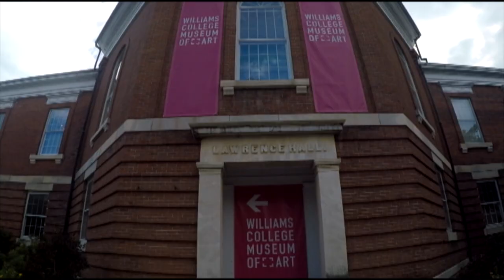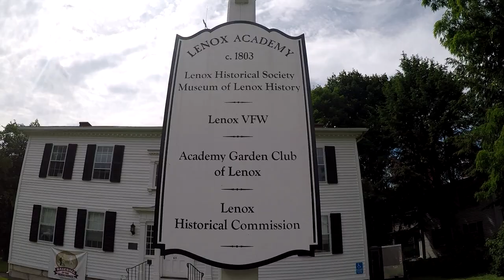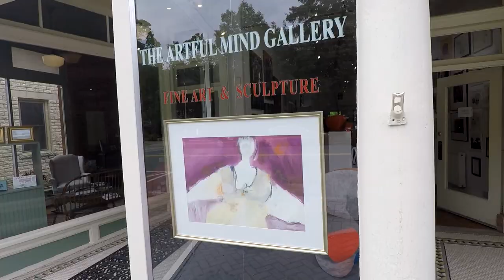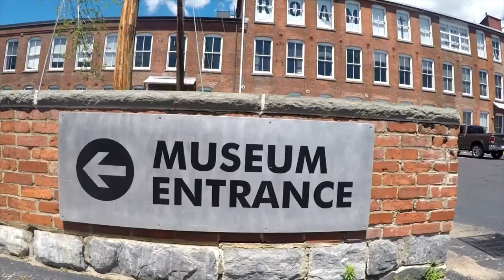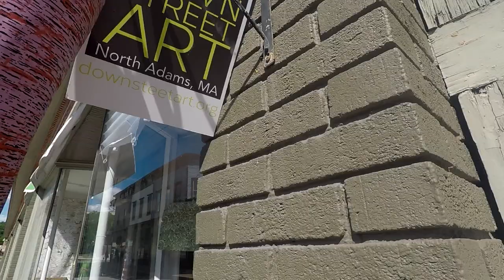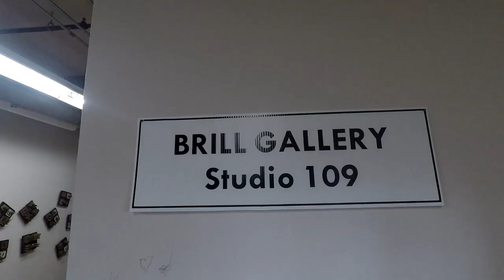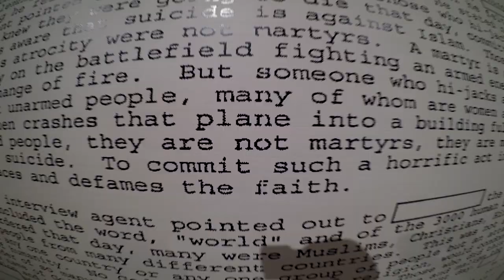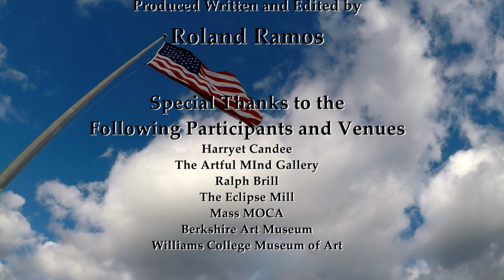Artifications Explores the Berkshires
The Berkshires !!Updated!!
This episode explores Williams College Museum of Art, with a focus on the "Dance We Must: treasures from Jacobs Pillow, 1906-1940". We then drove south through Pittsfield MA, and came upon a group show at the Lenox Library organized by the Guild of Berkshire Artists, a number of galleries and a special interview with Harryet Candee, the owner and curator of "The Artful Mind Gallery". We wind up our episode with a visit to Mount Greylock and North Adams. We explore two important artistic bookends in North Adams; Mass MOCA and Eclipse Mill. A special interview with Ralph Brill, a member of the Eclipse Mill Collective and a resident gallery owner, takes us through the history of the areas art scene and the many ways artists are encouraged to interact and move to this unique arts destination.